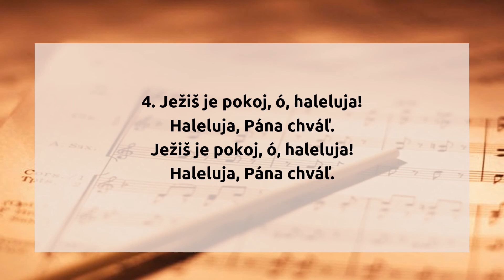Ježiš je víťaz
1. Ježiš je víťaz, ó, haleluja!
Haleluja, Pána chváľ.
Ježiš je víťaz, ó, haleluja!
Haleluja, Pána chváľ.

2. Ježiš je cesta...

3. Ježiš je láska...

4. Ježiš je pokoj...

hudba: neznámy
slová: neznámy